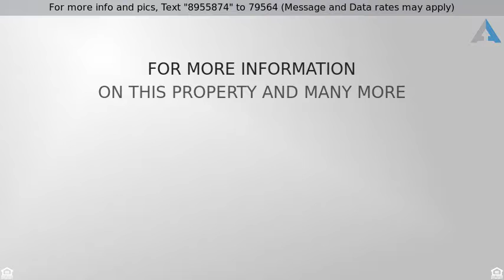Priced at $469,000 - 340 STATE ST, Albany, NY 12210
3 Family +, 5 Family - Albany, NY

State St Queen-Anne immaculate 5-unit brick & brownstone townhouse circa 1882. Gorgeous shimmering original woodwork, mantels, doors, wainscoting & window shutters. Elegant large rooms; bay windows; exposed brick; high ceilings & large  skylight. Arty glassed-entry 2 story duplex (2 br+2 ba) top 2 fls. Original hallway artwork incl. Furnace 2016. Excellent tile roof & brownstone stairs. Pretty perennial garden with patio. SHOWINGS: Tues (11/14) & Wed (11/15) 3-5:30 PM.